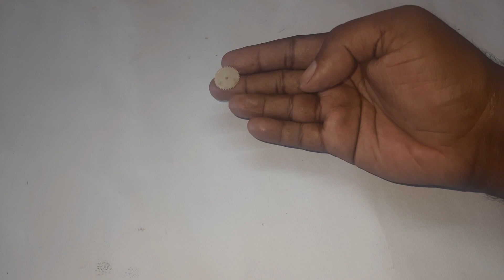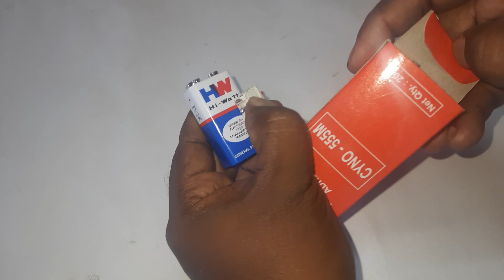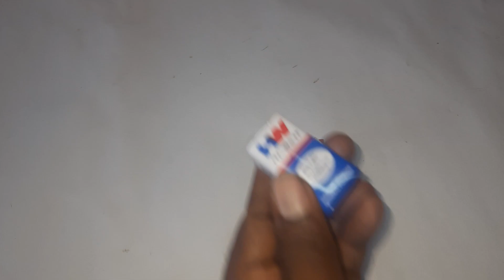How to make a mini mixer grinder at your home in simple and good easy way#Science World#anandan#swa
About
          this video. In this video i will show you how to make a mini mixer grinder at your home from DC motor and 9v battery Thank You So Much